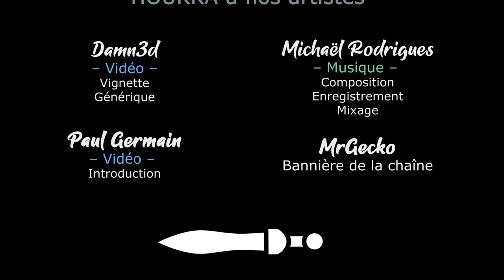EUIV - Lions of the North Multijoueurs - Ep36 [FR][LecygneNoir - Ardarin - Slan - Broudaff]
- Ardarin
- Broudaff
- Célestin
- Mallevin
- Mangazore
- Papillote
- Zmoi6